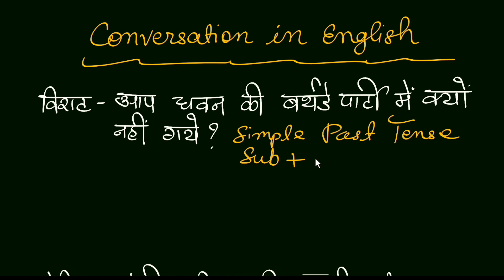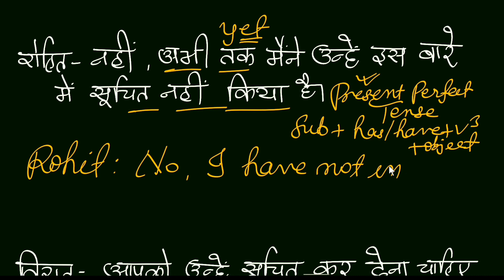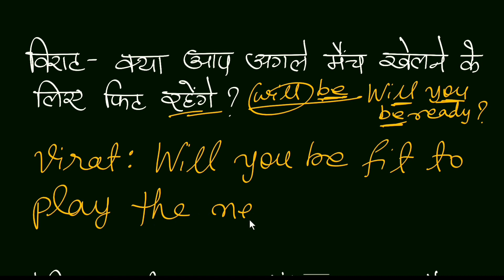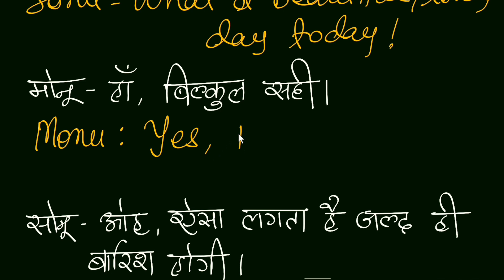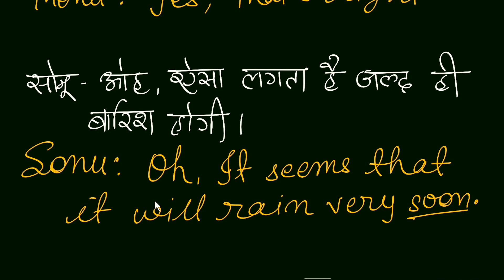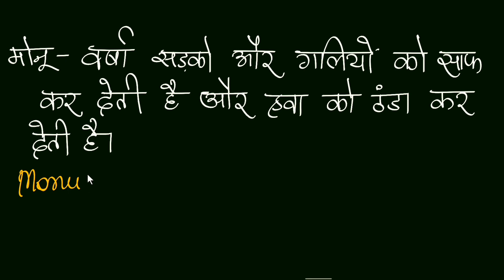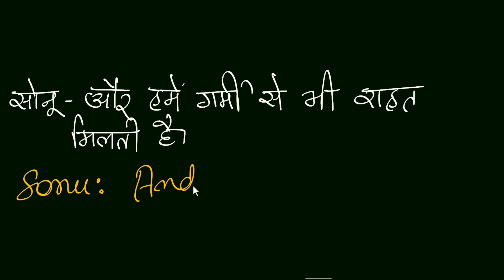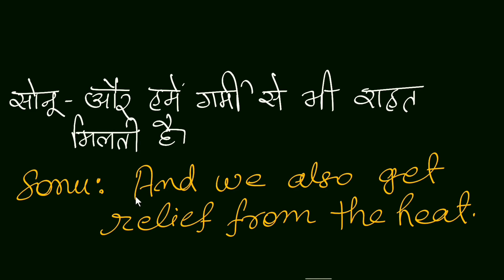Hindi to English Translation/English Conversation Writing/Advanced Spoken English/Dialogue Writing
In this video we are going to write a conversation in English through Translation between two friends.

Remind you dear friends this is one of the best channel for learning English.If you are new to my channel please subscribe to it and also press the bell icon to get regular updates.

11. English for Competitive Exams
12. Descriptive English